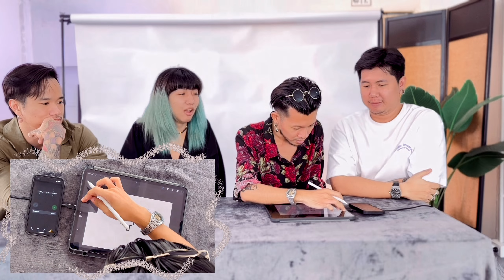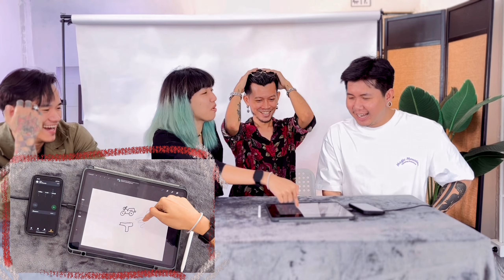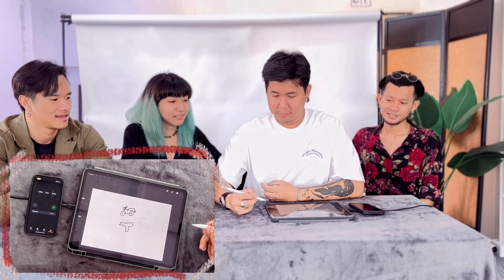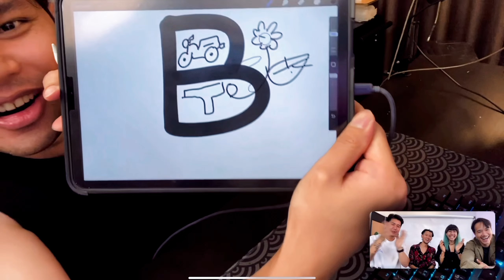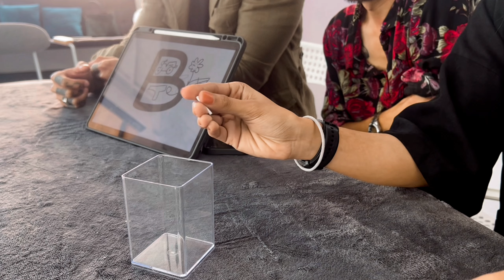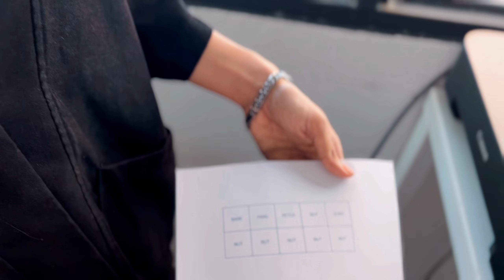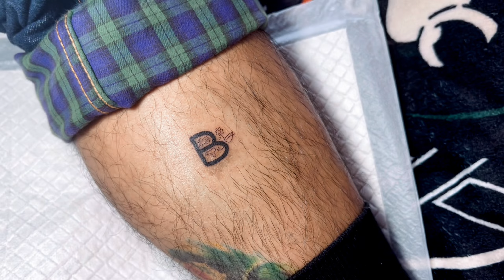ออกแบบรอยสัก 10 วิ.. แล้วสักเลย !! [ GAME EP.1 ] - SWEETHOME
ร้านสัก / ช่างแบ้ง : sweet_home_tattoo_bangsaen

ร้านสักบางแสน IG : swenthy.27